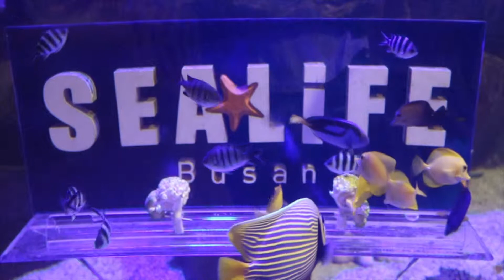Swimming with the Fishies! | Korea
While I visited Haeundae beach, I checked out the Sealife Aquarium (cause why not?). It was awesome and SO MUCH BIGGER than my city's aquarium; so I got to see sharks and turtles AND A REAL LIVE MERMAID!!

My inner child is now happy.